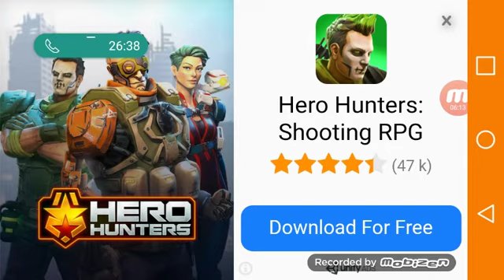Blocky cars episode 3